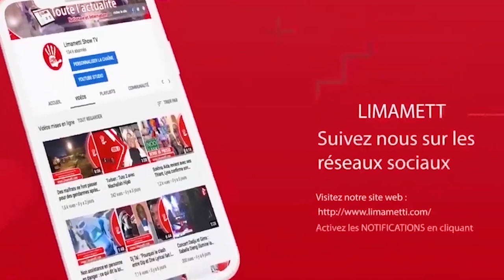Révélations sur la m0rt controversée du doyen des juges, le khalife pardonne à Mamadou Ibra Kane,